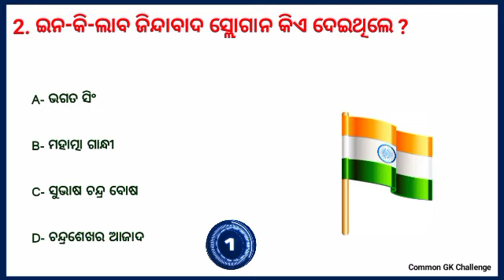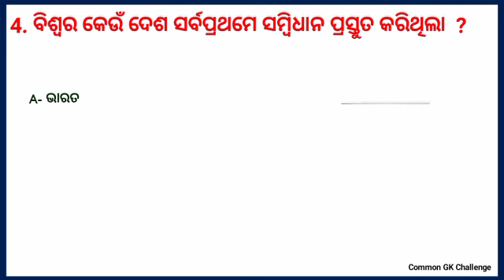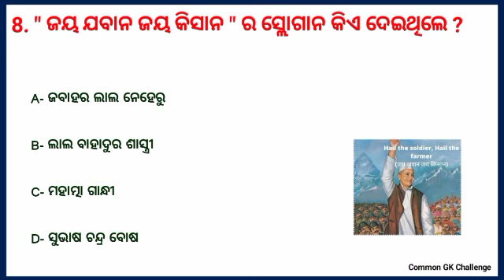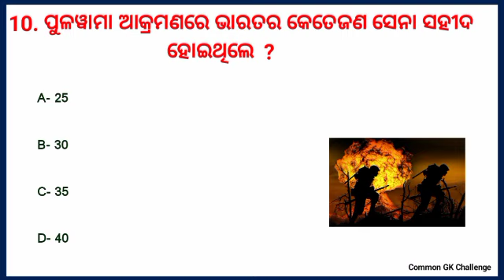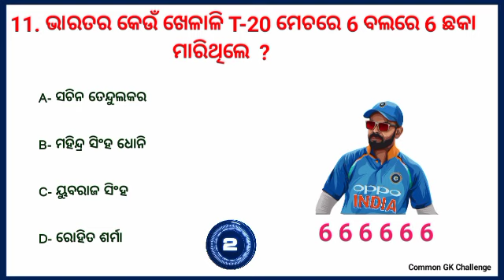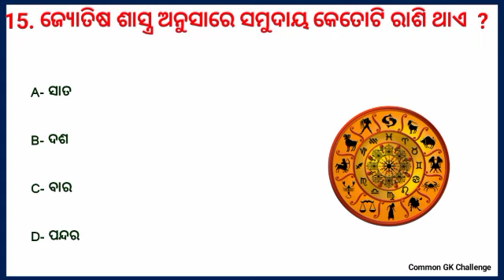Top 15 Odia Quiz | Interesting Gk | Gk question and answer | General Knowledge | Gk in Odia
10. Gk in Hindi
17. Gk in Odia
18. General knowledge odia
60. India Current gk Questions